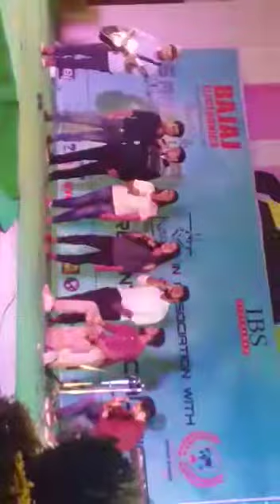Vaibhavi @IBS Hyderabad Nov 2018 Diwali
Vaibhavi @IBS Hyderabad Nov evening